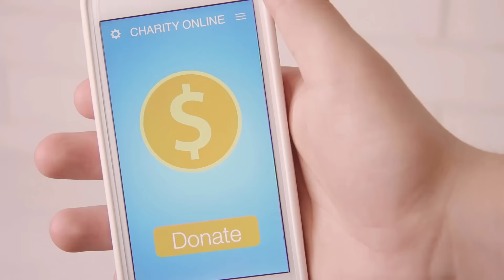BONDYE AP PREPARE'W POU WOUT SA - PASTEUR PIERRE BINSE ROCHE - RADIO EMMANUEL - MAISON DE PRIÈRE